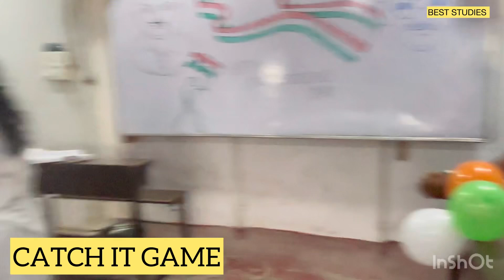ENJOYED ♥️😍 || HAPPY INDEPENDENCE DAY 🇮🇳 || BEST STUDIES